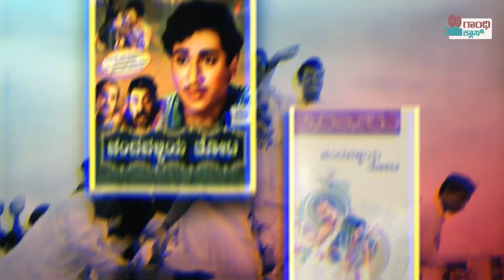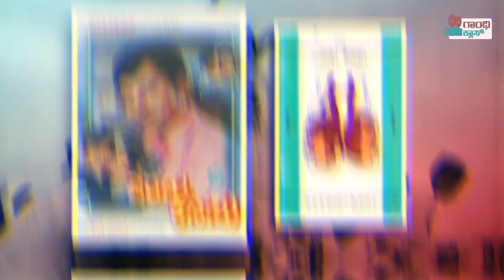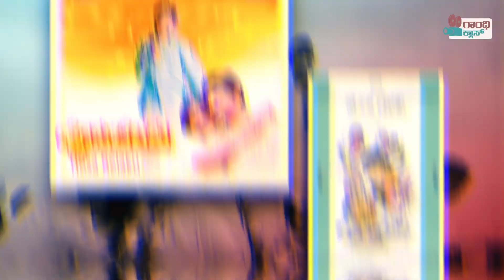BEST KANNADA NOVEL BASED FILMS OF DR RAJKUMAR KANNADA SUPERSTAR I First Kannada Novel Based Film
Singanalluru Puttaswamaiah Muthuraj (24 April 1929 – 12 April 2006),better known by his stage name Dr. Rajkumar,[a] was an Indian actor and singer who worked in Kannada cinema. Regarded as one of the greatest actors in the history of Indian cinema and a versatile actor, he is considered a cultural icon and holds a matinée idol status in the Kannada diaspora,[8][9] among whom he is popularly called as Nata Saarvabhouma (emperor of actors), Bangarada Manushya (man of gold), Vara Nata (gifted actor), Gaana Gandharva (God of singing), Rasikara Raja (king of connoisseurs), Kannada Kanteerava and Rajanna/Annavru (elder brother, Raj). He was honoured with Padma Bhushan in 1983 and Dadasaheb Phalke Award in 1995.[10] He is the only lead actor to win National Award for singing. His 35 movies have been remade 58 times in 9 languages by 34 actors making him the first actor whose movies were remade more than fifty times  and the first actor whose movies were remade in nine languages.He was the first actor in India to enact a role which was based on James Bond in a full-fledged manner. The success of his movie Jedara Bale is credited to have widely inspired a Desi bond genre in other Indian film industries. On the occasion of the "Centenary of Indian Cinema" in April 2013, Forbes included his performance in Bangaarada Manushya on its list of "25 Greatest Acting Performances of Indian Cinema". Upon his death, The New York Times had described him as one of India's most popular movie stars.